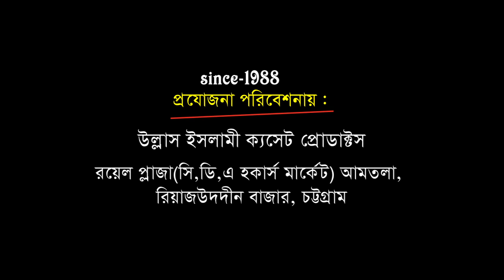কারী নুর উল্লাহ মুজাদ্দেদী | কোরআন তিলাওয়াত | Quran Telawat | Ullash Icp | 2020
Linkdin Link